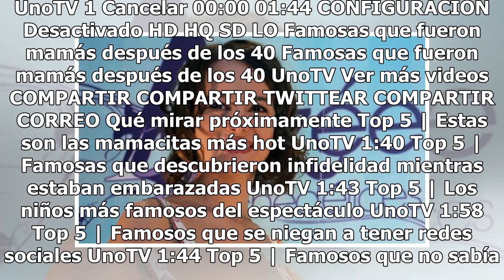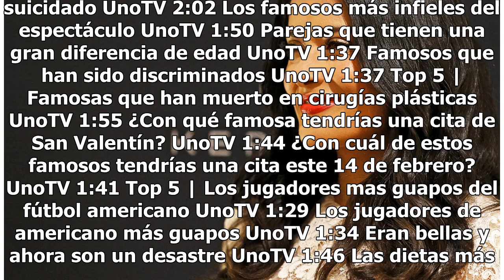Alizée ofrecerá un show en la CDMX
La cantante francesa Alizée, famosa por su manera de bailar y su aspecto de niña, ofrecerá un show en la Ciudad de México. Alizée se presentará en el Pasagüero el próximo 14 de octubre, en un evento llamado “Special night in México City”.En el Twitter de la agencia OSLiveEntertainment se dio a conoc...